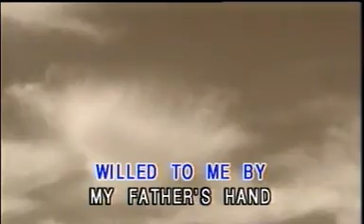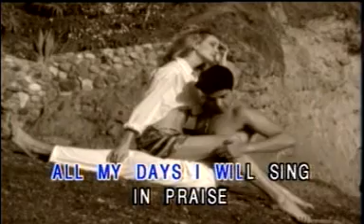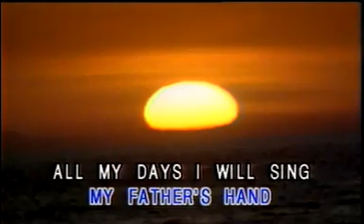JULIO IGLESIAS ISLA DEL SOL